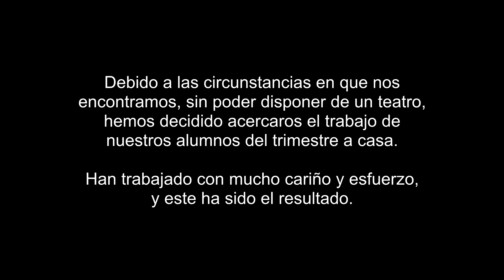KD 2020/21 | BALLET 1 | XV FLD - ONLINE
XV FEEL LIVE DANCE - ONLINE

GRUPO: BALLET 1
COREOGRAFÍA: HERIBERTO RODRÍGUEZ (from GRAN CANARIA)
🎶  @pyotrilyichtchaikovsky1141   - "Vals de Las Flores" 🎶